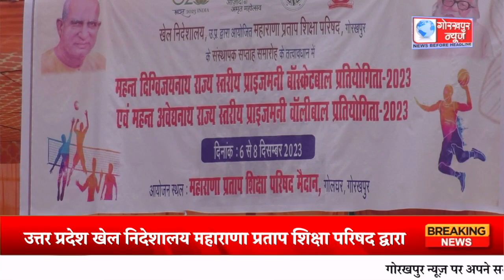एमपी इंटर कॉलेज के ग्राउंड पर खेला गया मैच,आठ दिसम्बर को होगा समापन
उत्तर प्रदेश खेल निदेशालय महाराणा प्रताप शिक्षा परिषद द्वारा आयोजित महंत दिग्विजयनाथ राज्यस्तरीय प्राइजमनी बास्केटबॉल एवं महंत अवैधनाथ राज्य स्तरीय प्राइजमनी बॉलीबॉल प्रतियोगिता के तहत एमपी इंटर कॉलेज के ग्राउंड पर खेला गया मैच,आठ दिसम्बर को होगा समापन, दस दिसंबर को होगा पुरस्कार वितरण